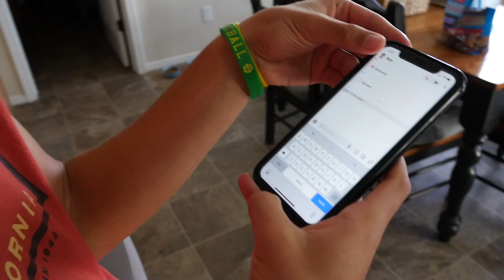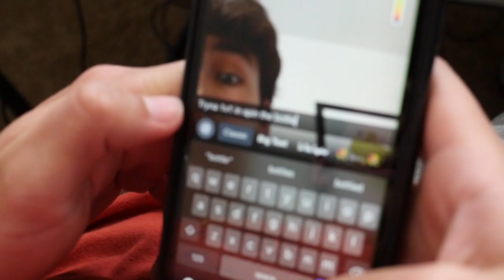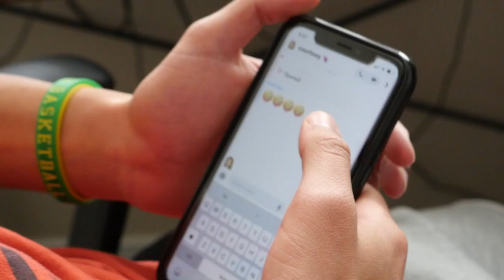CAN'T BELIEVE SHE SAID YES!!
From a full moon, to her saying yes, don't miss out on this vlog!!!